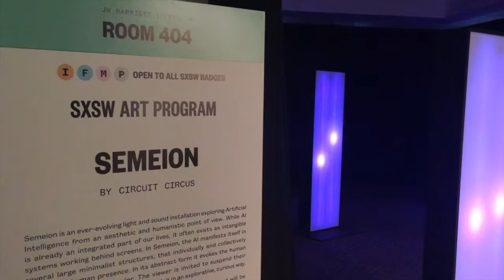HRH the Crown Princess of Denmark at SXSW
Austin had a royal visitor this week! 👑

On March 11 HRH the Crown Princess of Denmark visited House of Scandinavia at SXSW to promote Danish food, art and music.

She had a taste of Danish gastronomy made by Michelin chef Kamilla Seidler, rocked along to Danish bands Lowly and Alphabeat, and tried Virtual Reality with Re-animated. 🇩🇰

Follow her trip in the video.